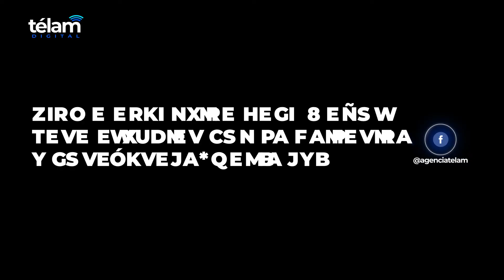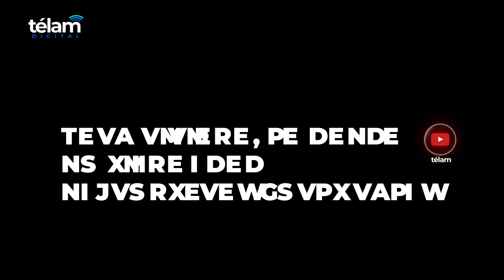Viviana Mercurio: Danza sin edad ni fronteras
Viviana Mercurio, bailarina nacida en Calabria, Italia, fundó en Buenos Aires su propia escuela. Entre sus más de 100 alumnas, un gran grupo de mujeres que promedia los 70 años, deslumbran y se deslumbran a sí mismas en la experiencia del movimiento y el arte corporal sin límite etario.
Viviana vino a Argentina para estudiar con la bailarina y coreógrafa María Fux, y desde hace 8 años reside en este país donde desde niña supo que viviría.